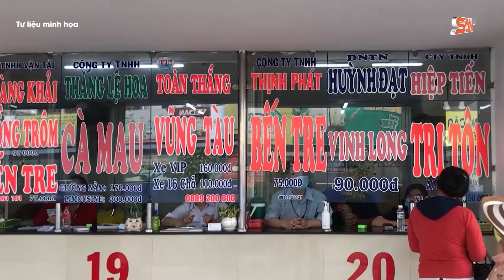Karaoke xin được mở cửa trở lại, người hát đeo khẩu trang